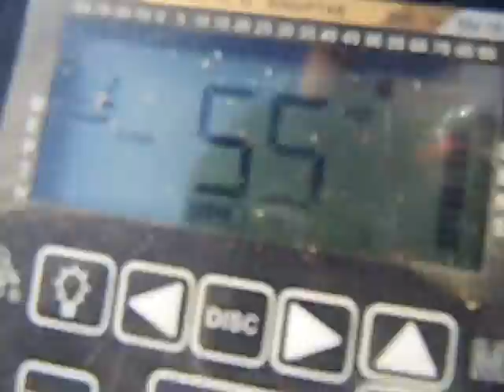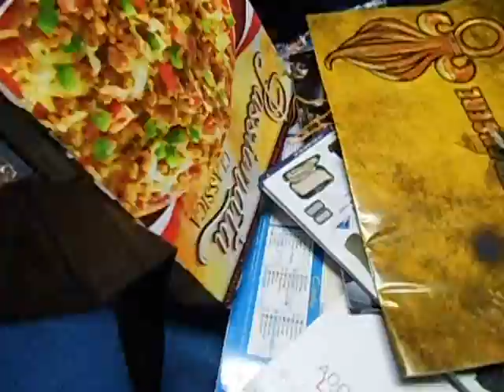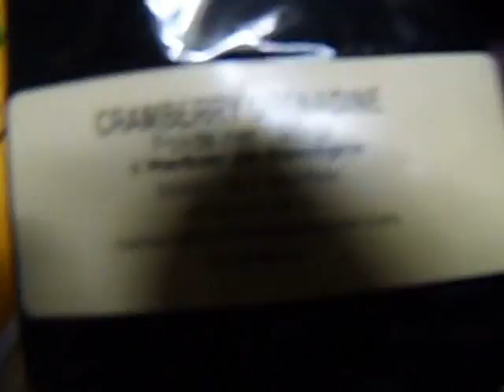sortie detection juin 2015 EX campenent video 3??? non 9999